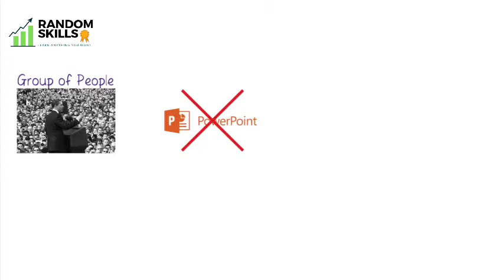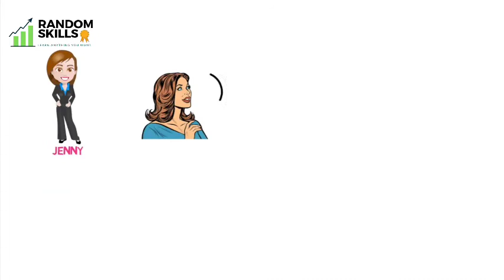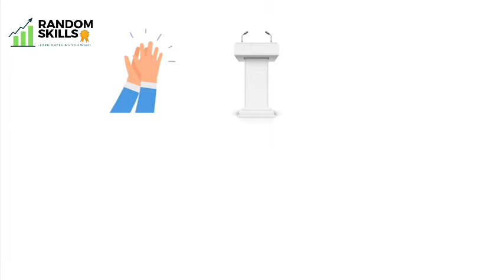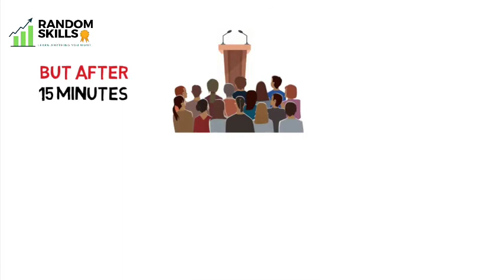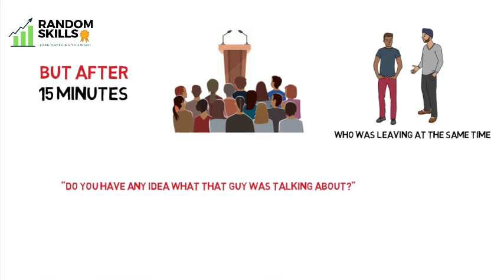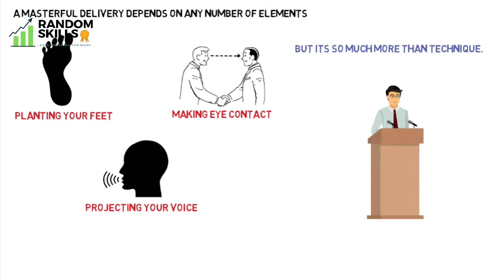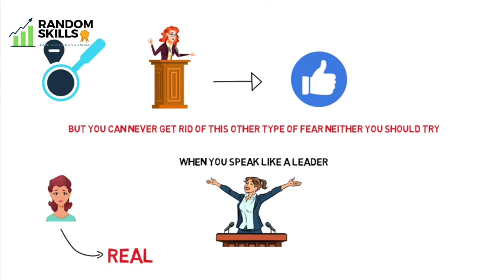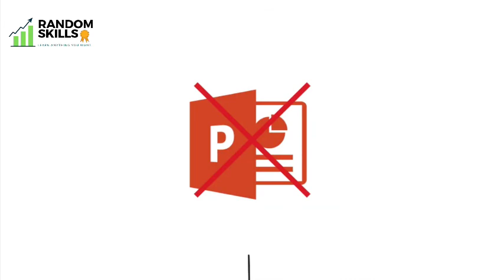Real Leader Don't Do PowerPoint by Christopher Witt | Book Summary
Hi! I’m Akash Kumar. If you are a leader - or aspiring to be one - then tools like PowerPoint detract, not add, to how your performance will be received. In fact, leadership and the ability to speak and sell yourself and your ideas are inextricably intertwined. Successful leaders speak to help listeners know themselves as well as to influence and inspire them. Chris Witt has helped hundreds of executives take their game to another level. Because, when you are a leader, being a good speaker isn't enough. You have to be a great speaker. Your reputation and the success of your business depend on being able to speak to a variety of audiences confidently and persuasively. Through contemporary and historical examples, Chris provides practical advice on how his readers can take their game to another level

On my channel, you will find Epic Music, Book Summary, men's Clothing and Fashion accessories and business including make money online and help you to investment safely . I love Music, Fashion and Knowledge for Self Development and sharing my experiences with you.

🤓 Hashtags 🤓

best self development books
self development academy
self development plan
self development quotes
self development activities
self development podcasts
convergent thinking
self regulated strategy development
convergent thinking
self development academy
self care
self-care
self care quotes
self care ideas
how to self care
what is self care
selfcare
self care activities
mental health
mental health self care
self care definition
self care gifts
self care deficit
self care books
self care plan
self care box
self care book
self care routine
self care journal
quotes about self care
tips for self care
self care kit
self care products
coronavirus self care
quarantine self care
self care during quarantine
self care during covid 19
self care for covid 19
self care during coronavirus
ipsy self care package
self care tips for women
altice mobile self care app
audre lorde self care quote
self care during crisis
simple self self care planner
daily self care checklist
self care sunday lyrics
poosh stay home self care kit
self care worksheets
audre lorde self care
audre lorde
self care package
self care is for everyone
self care for men
self care gifts for women
self care gif
self care box gift
self care packages
what is goal setting
smart goal setting
what is a goal
goal setting worksheet
goal setting theory
goal setting for students
goal setting definition
goal setting examples
smart goals
goal setting template
goal setting activities
goal setting process
personal goal setting
effective goal setting
student goal setting
goal setting quotes
why is goal setting important
definition of goal setting
goal setting sheet
goal setting app
goal setting video
goal setting theory of motivation
importance of goal setting
goal setting for kids
goal setting worksheets
effective goal setting
woop goal setting
goal setting apps
goal setting process
smart goals
goal setting definition